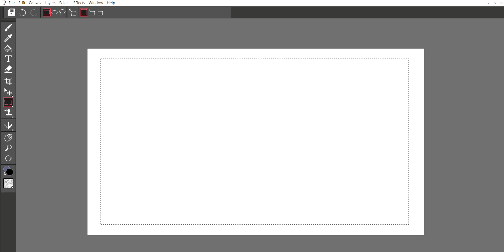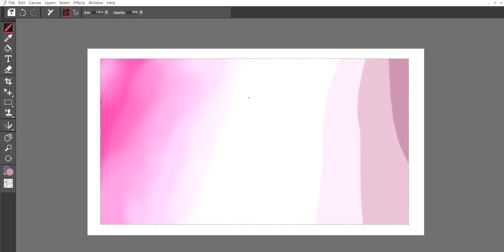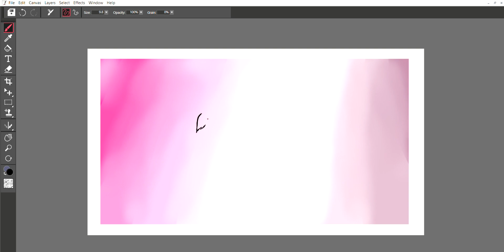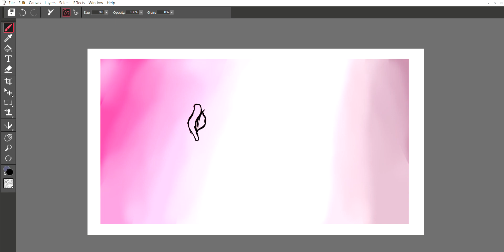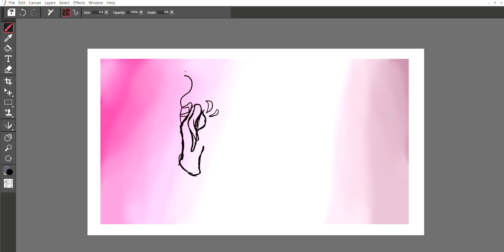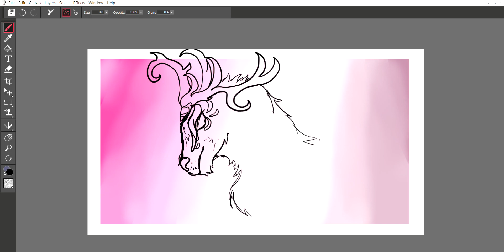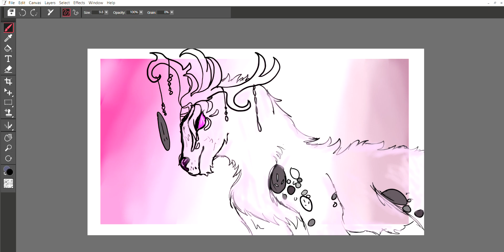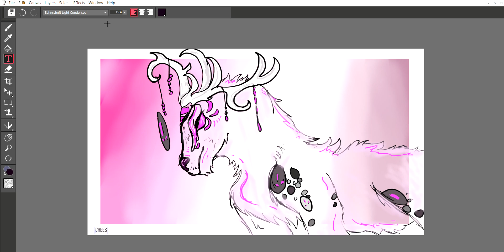Drawing an Ardor Warden from Creatures of Sonaria!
As usual, I got bored so I decided to make a drawing.
The colours are pretty but it's not my favorite drawing; I haven't really practiced drawing Ardor Wardens in particular.
I'm also not great at drawing bears-
App: Corel Painter Essentials 8